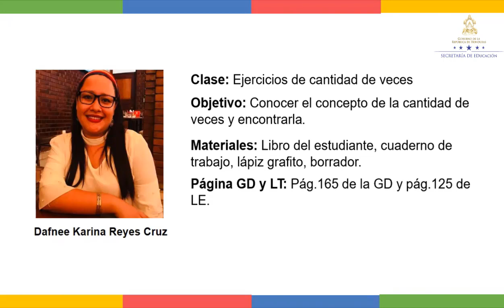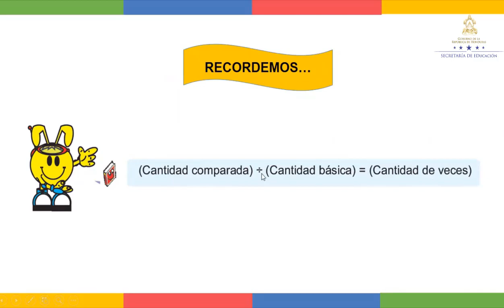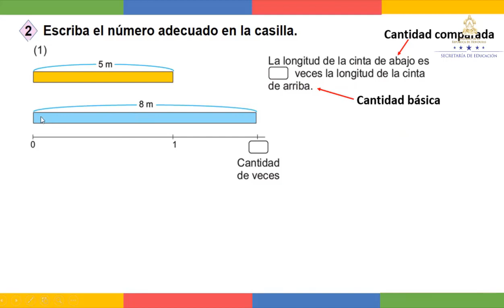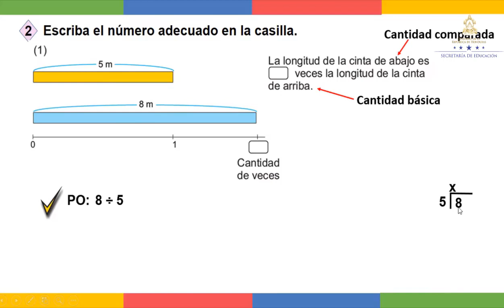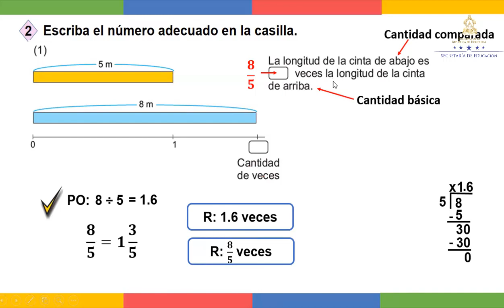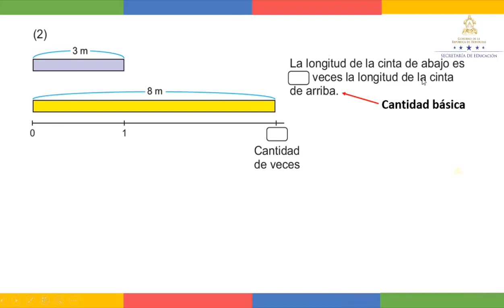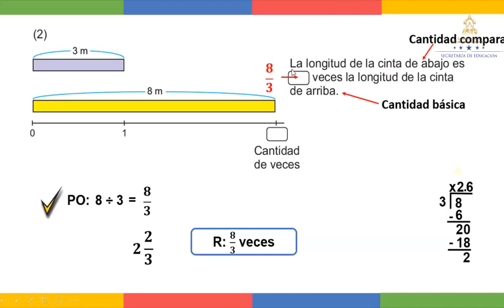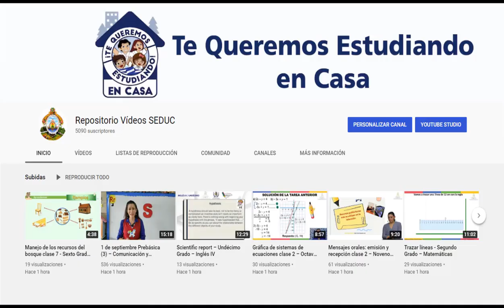Ejercicios de Cantidad de veces - Sexto Grado - Matemáticas